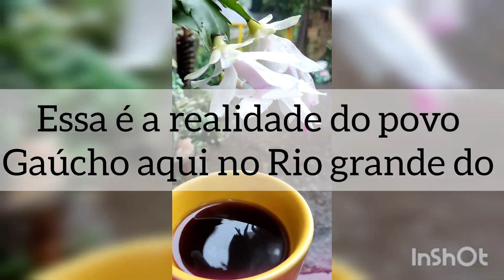Fiz o biscoito montanha russa que está famoso ,e a chuva continua aqui no RS.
receita :
3 xícaras de polvilho doce
3 ovos
1 xícara de leite
1 xícara de azeite
1 colher de sal sopa .
assar por 15 minutos ,em fogo alto pra crescer e dourar .